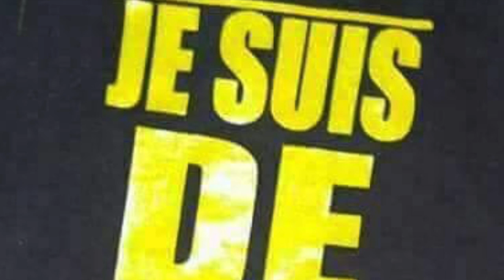LES JUMEAUX DAMARO | Je suis de Kissidougou | 🇬🇳Official Music 2018 | By Dj IKK